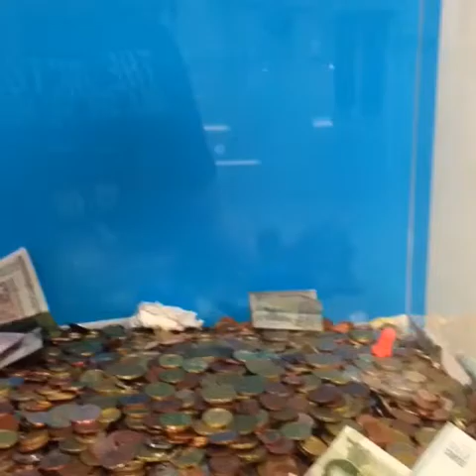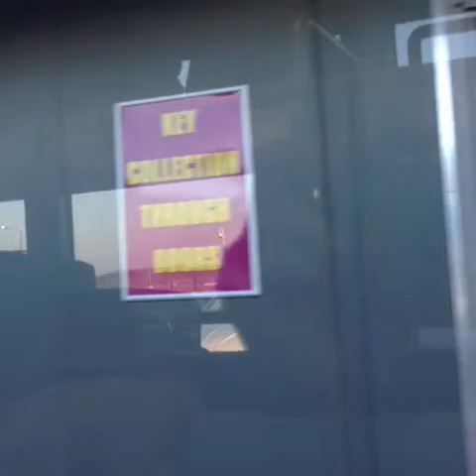On our way home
We had been at the air port and been on the plane and said goodbye to everyone and now I feel so emotional